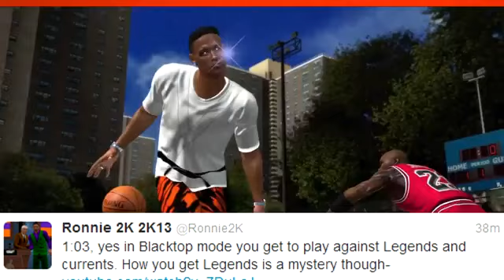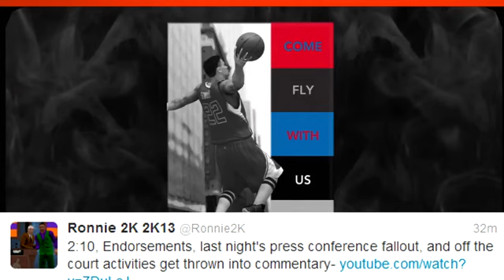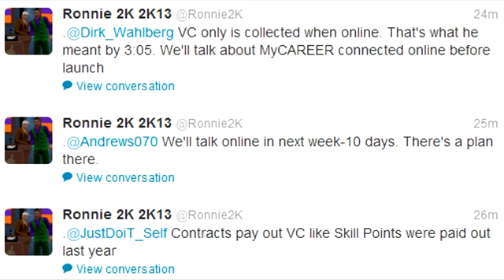NBA 2K13 My Career Ronnie Confirms Features Part 1